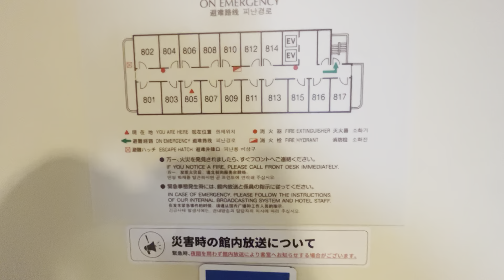Toyama 2023/09/23 - Decent view in my hotel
But a tight squeeze